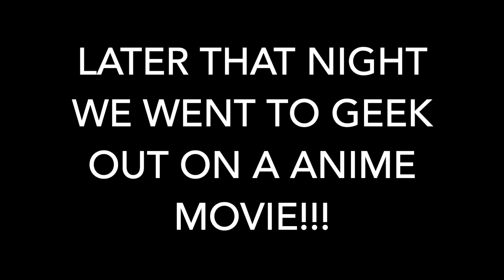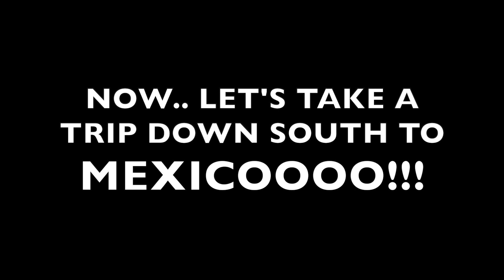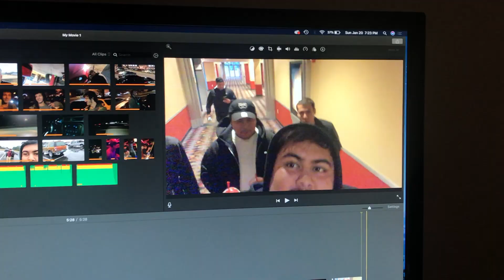DONALD TRUMP VISITS MY FRIENDS SHOP! (BREAKS HIS WHEEL!!)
the vlog continues on social media!! (FOLLOW)